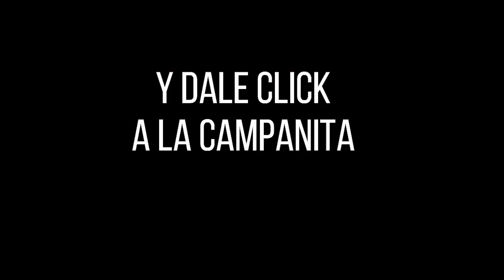Resultado Lotería de Cauca Sábado 18 de diciembre 2021 PREMIO MAYOR Y PREMIOS SECOS ✅🥇🔥💰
Hola buenas noches, te presentamos los resultados de las loterías y chances en Colombia, vamos con el Resultado para la Lotería del CAUCA del sábado 18 de diciembre de 2021.

Resultado de la Lotería de Cauca Sábado 18 de diciembre de 2021
Lotería de Cauca 18 de diciembre
Lotería de Cauca 18 de diciembre Premio MAYOR
loteria Cauca
loteria de Cauca ultimo sorteo
Cauca loteria
resultado Cauca
Cauca lotería
sorteo Cauca
chance Cauca
resultado Cauca
Cauca resultado
resultado Cauca
resultados Cauca
loteria Cauca
loteria de Cauca ultimos resultados